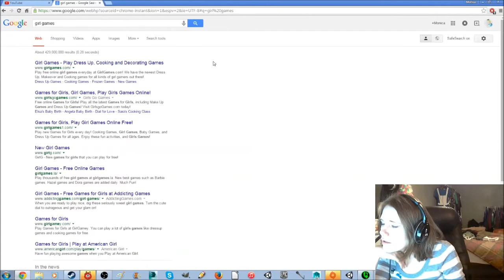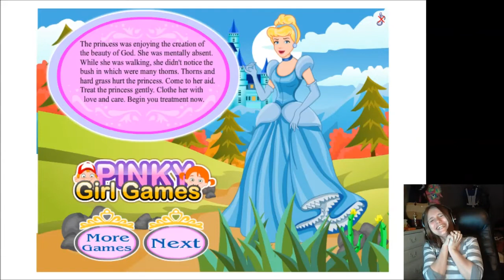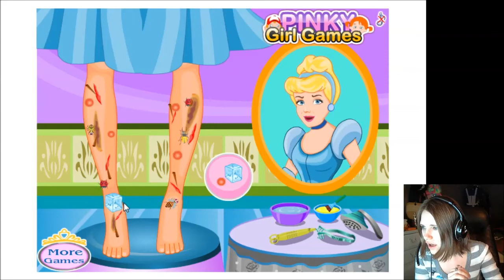Girl Games pt 02 - CLOTHE HER IN LOVE AND CARE